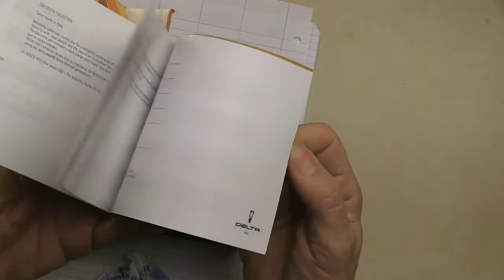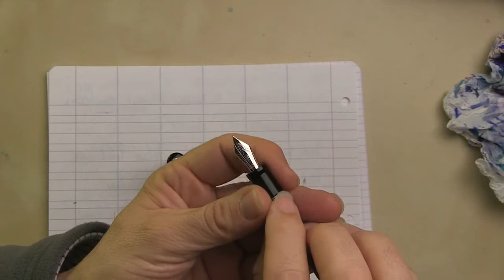Delta Dolcevita stilografica recensione - Fine nib 18kt test writing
Recensione della stilografica Delta Dolcevita caricamento a cartuccia pennino in oro 18kt review and test writing
- Stilograficart presenta le recensioni ed i tutoria sui modelli più conosciuti di penne stilografiche ,carte e inchiostri, pennini in oro e flessibili.

Pilot Sailor Pelikan Omas Falcon Montblanc Aurora